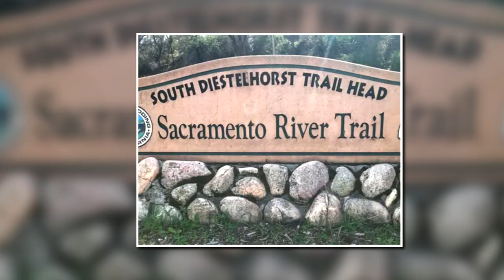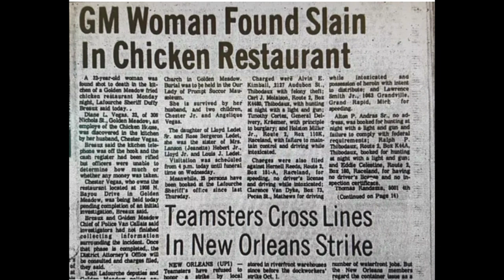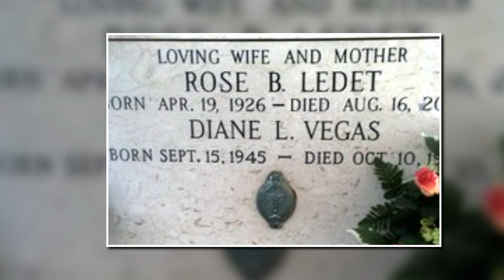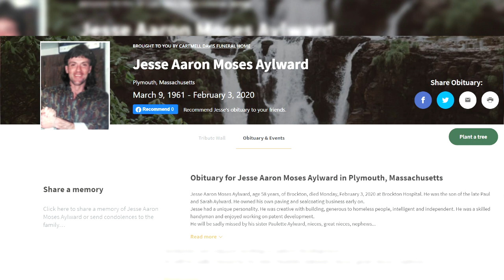SOLVED: Three Just Solved Cold Case Murders in 2021 (Part 1)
The cases of Diane Vegas, Nurse Susan Munro and beloved Lunch Lady
Virginia "Ginny" Hannon sat cold for decades. Finally offering justice for their families.  If it is solved stories that interest you most, check out our "Solved" story playlist!

Follow for videos related to Missing Persons, John Doe, Jane Does, Unsolved, Solved, Serial Killers, Unidentified people, Identified people, Murder for Hire, Disappeared, Cold Cases, true crime, true life, true stores, real stories, betrayal